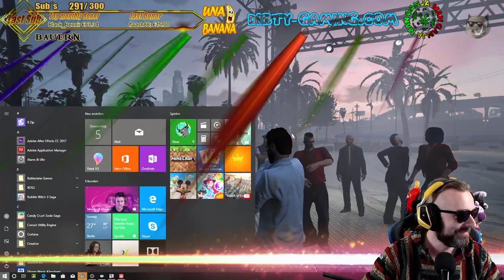Iam so Hiiighhh -When i Puff - 𝓣𝓸𝓻𝓻𝓸𝓣𝓸𝓾𝓻𝓮𝓽𝓽𝓮T҉V҉ 🍌LIVE🍌 !banana - 🚩Road to Full Streamer🚩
Ganaj Puff iam so Hiiiighhhh when i Puff *GanjaRap* -- Watch live